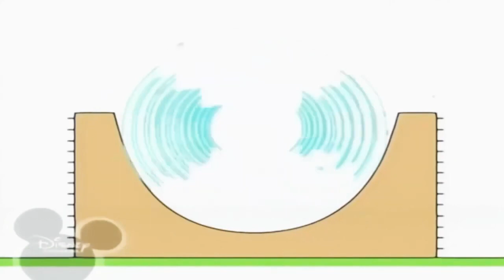21 травня 2023 р.(5)